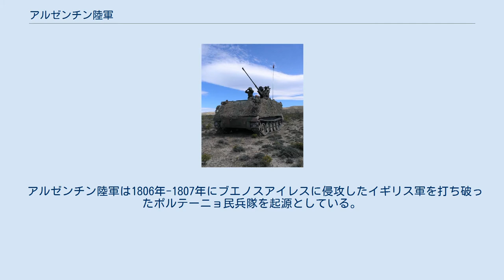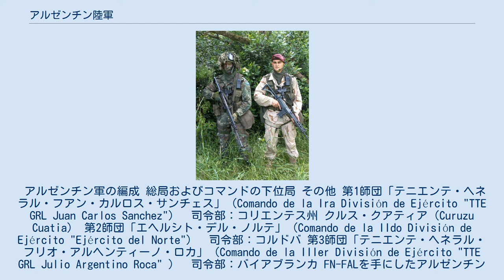アルゼンチン陸軍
アルゼンチン陸軍（西：Ejercito Argentino）はアルゼンチンの陸軍。
 アルゼンチン陸軍は1806年-1807年にブエノスアイレスに侵攻したイギリス軍を打ち破ったポルテーニョ民兵隊を起源としている。
 1810年の五月革命により、それまでの雑多な兵力が統合され、5月29日にアルゼンチン陸軍の前身となった組織が建軍された。
 陸軍参謀本部（Estado Mayor General del Ejército）の下、以下の職位。
組織がある。
2018年時点で現役兵約42,800人が所属。
 アルゼンチン軍の編成 総局およびコマンドの下位局 その他 第1師団「テニエンテ・ヘネラル・フアン・カルロス・サンチェス」（Comando de la Ira División de Ejército "TTE GRL Juan Carlos Sanchez"）　司令部：コリエンテス州 クルス・クアティア（Curuzu Cuatia） 第2師団「エヘルシト・デル・ノルテ」（Comando de la IIdo División de Ejército "Ejército del Norte"）　司令部：コルドバ 第3師団「テニエンテ・ヘネラル・フリオ・アルヘンティーノ・ロカ」（Comando de la IIIer División de Ejército "TTE GRL Julio Argentino Roca" ）　司令部：バイアブランカ FN-FALを手にしたアルゼンチン軍兵士 M113 固定翼機 T-41練習機 回転翼機 Christopher Langton,The Military Balance 2007, Routledge